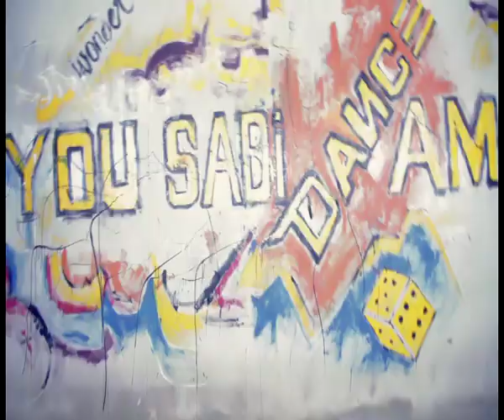Wonder J. "You Sabi Dance Am" Directed by Alec Godwin